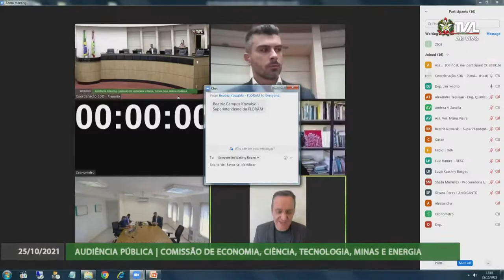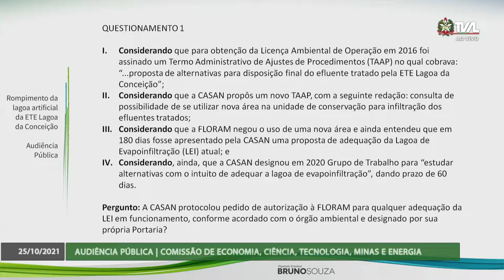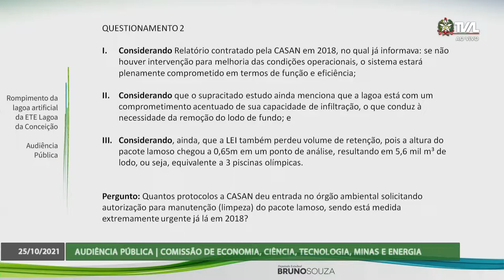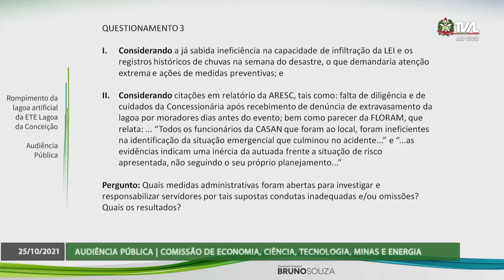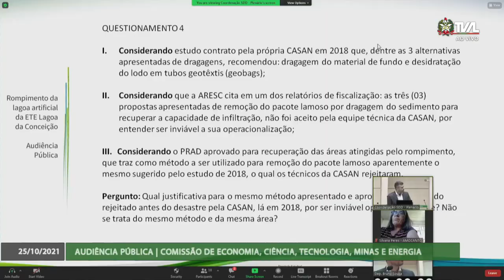Audiência Pública - Rompimento da lagoa artificial da ETE da Lagoa da Conceição - 25/10/21